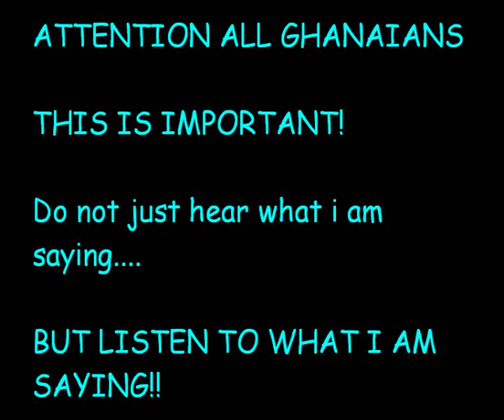Message to (some) Ghanaians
If you are in Ghana & ever wanted to & or wish to still come to the UK, then this vid is aimed at you.

I would just like to shout-out to all those who have supported me since my 1st video. All is appreciated!!